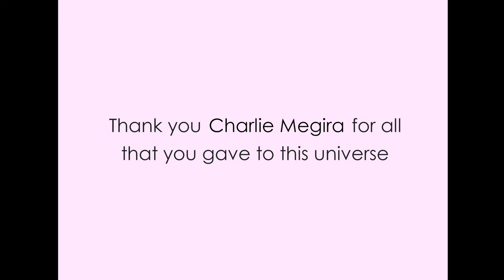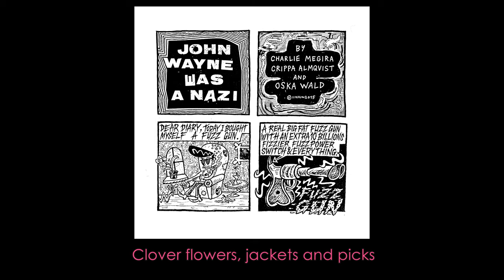RED AXES - Moonlight Ride (Video by Boaz Goldberg)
video: BOAZ GOLDBERG

Special thanx goes to the
additional photographers:

Jim Hall
Kari Koty
Oren Shai
Yuval Erel
Rano Dick
Oof Teevee
Eran Yarkon
Kfir Ripshtos
Michal Kahan
Hertsel Amrani
Gabi Abudraham
Moshe Abudraham
Shachar Freddy Kislev
Suzanne Shifron Abudraham
Orange 'Ear & Down by The River Festival
CM Comics: Crippa Almqvist & Oska Wald

-Sonic Scene Music Film Festival 2020 - Best Feature Movie

-Krakow Film Festival 2020 - Official Selection (DocFilmMusic Competition)

-Docaviv Film Festival 2019 - Official Selection

-Miami Jewish Film Festival 2021 - Official Selection

-Dada Saheb Phalke Film Festival 2020 - Best Editing

Niv (Red Axes):

"This song is a tribute to the late musician Charlie Megira. Charlie and I worked together in a kitchen in the summer of 2011 and during that time, I got to know him well. He was a man of unique aesthetic and approach and had an amazing taste in everything. He was a one of a kind musician and an inspiring guitarist. On the day of his passing, I listened to Alan Vega, which he loved, and was a common musical thread between us. I wrote this song as an homage to Vega’s song, 'Fireball'".

Boaz Goldberg (Creator of "Tomorrow's Gone", the documentary movie about Charlie and the director of "Moonlight" video clip):

"To my ears, Moonlight Ride is a perfect tribute to Charlie Megira. It's a song that manages to stay in the Rock-N-Roll zones through Charlie's lesser-known side, which is his fascination for Spacemen 3, Alan Vega & Top of The Pops Glam Rock. Most of the shots I put into the clip is stuff I didn't put in the movie. My ambition was to create a visual puzzle that brings up the unique energy of this song. It was also a huge proposition to do a collaboration with Red Axes, Thee Red Axes, beloved electronic-oriented duo who also digs-hard the hardcore of late Kim Fowley stuff haha! The idea to paint the subtitles in pink-red is an inspiration I took from an old VHS gig of Alan Vega, that I'm sure Charlie binged a lot before tatooing 'Alan Vega' on his arm".

Bio:
Boaz Goldberg (1974) is a documentary filmmaker, musician and an interdisciplinary visual artist. He worked as a music journalist for more than a decade and meticulously covered the alternative music scene in Israel. Goldberg later had several editing and directing jobs in many television programs. He dabbled in painting, photography and recording music. All of this led him into the world of documentary filmmaking. Tomorrow's Gone is his debut feature documentary.